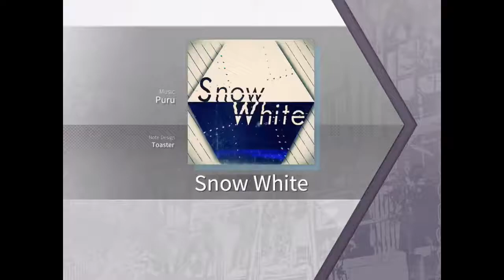Arcaea - Snow White - Puru - Future 8 - Full Recall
Player - Nikito